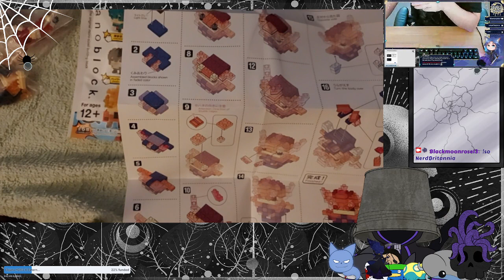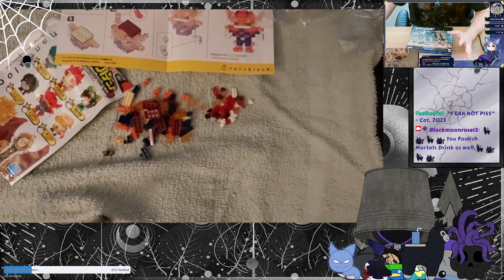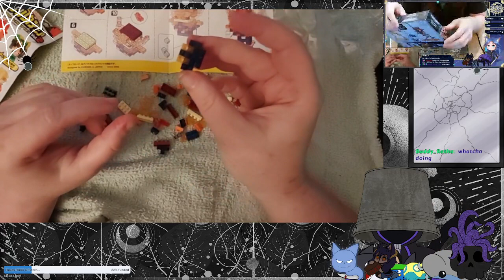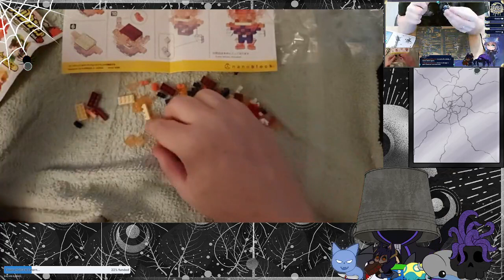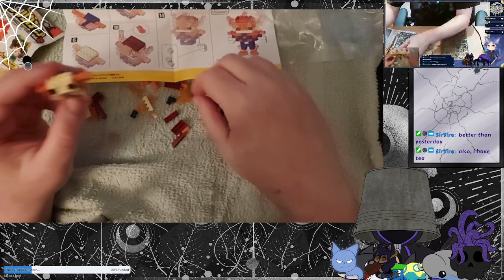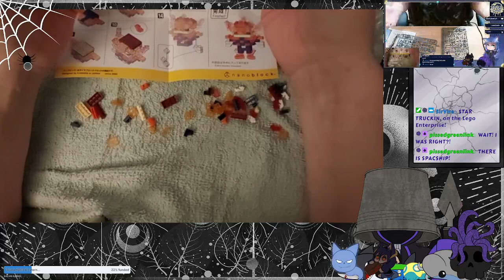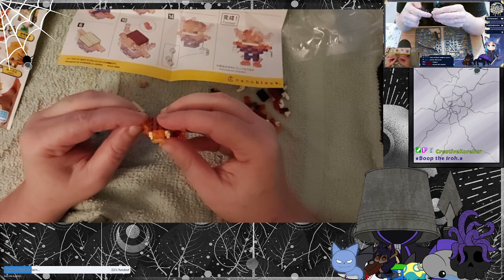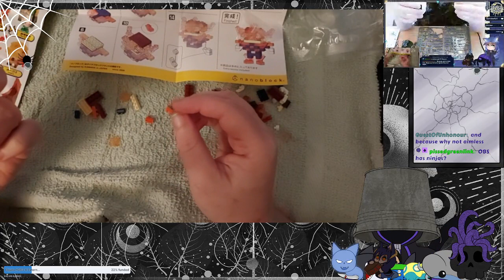The Building Blocks of Life! Lego (and nanoblock) Building time! Part 1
So...due to reasons I felt like building lego for stream, it is an experemental stream with multiple experiments, using a new program that I never used before, trying picture in picture, a rig system for my camera, all experimental and I like to think it went well, also noticing the background music was a lot louder than I was hearing, need to adjust that more.

So the kits I built was a nano block of endeavor from my hero academia in this video (part 2 which was due to me needing to fix some errors I was getting will be later)

Nanoblocks are so small man so fun though.